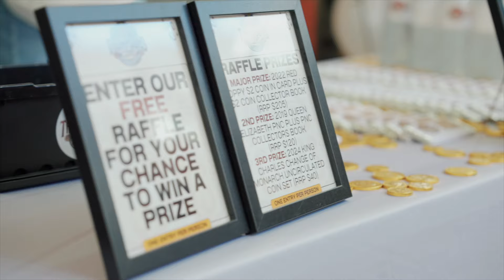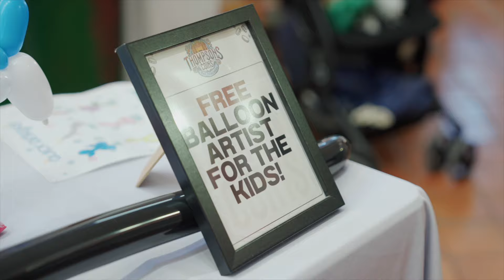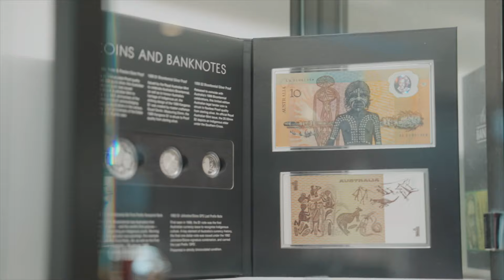Coin Shop Update and Grand Opening Recap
I'll endeavour to keep you all in the loop with upcoming events and releases and look forward to the future in the new shop!

For a wide range of coins, banknotes and other collectables, come on down

Visit us in store at Shop 8, Boronia Mall, 50 Dorset Square, Boronia, VIC, 3155

Open Tuesday to Thursday 10am-4pm and Saturdays 10am to 3pm